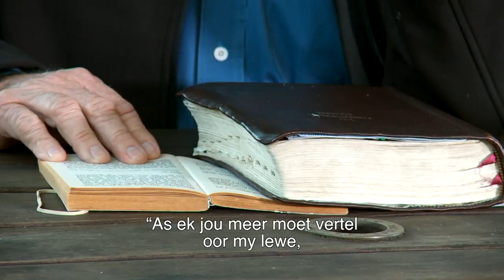Geloof en Gehoorsaamheid / Faith and Obedience S2 E6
Johannes 2:5
Angus lees die gedeelte oor die bruilof van Kana waar Jesus water in wyn verander het. Jesus se moeder, Maria, het vir die helpers gesê: “Net wat Hy vir julle sê, moet julle doen.” Wat ook al Hy vir jou sê om te doen, moet jy doen. Moenie stry nie, doen dit net. Dit is wat geloof en gehoorsaamheid beteken. Hou aan om een voet voor die ander te sit en jy sal verbaas wees om te sine hoe jou lewe verander.

John 2:5
Angus reads about the wedding in Cana where Jesus turned water into wine. The mother of Jesus, Mary, told the servants: “Whatever He tells you, whatever He says to you. Do it.” Whatever Jesus says to you, do it. Don’t argue. That’s where faith and obedience come in. Just keep putting one foot in front of the other and you’ll be amazed at how your life is going to change.